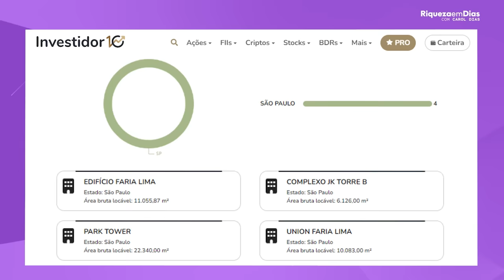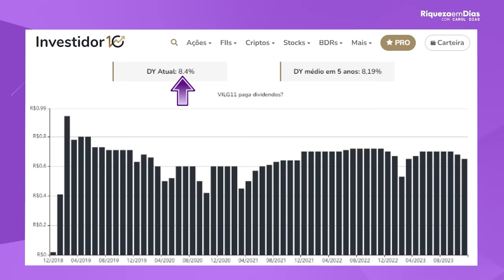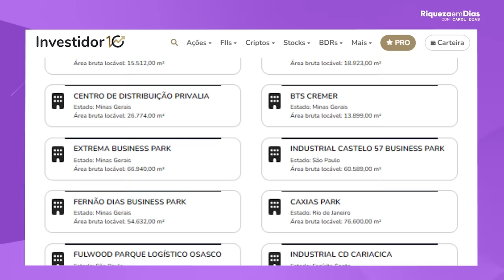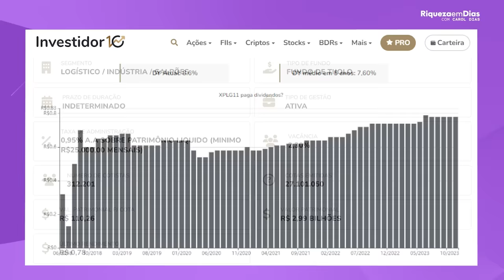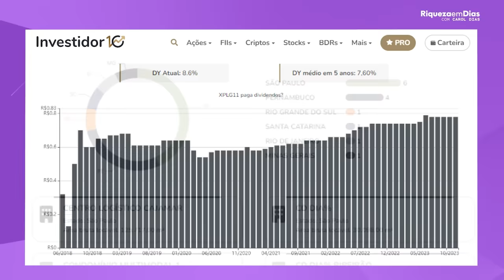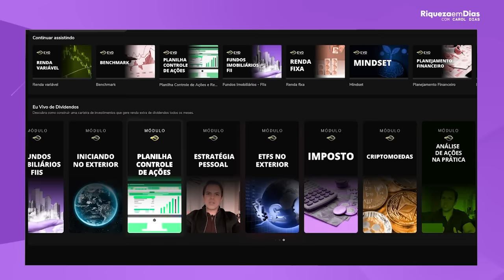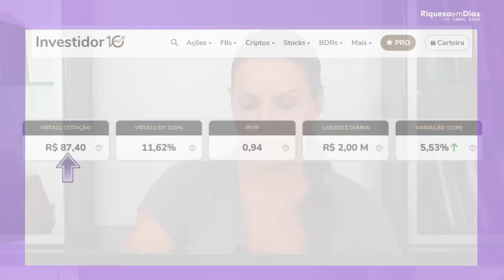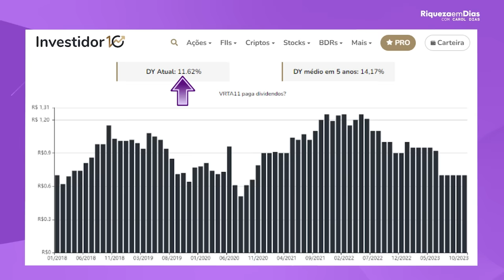ENCHI O CARRINHO DE FUNDOS IMOBILIÁRIOS EM DEZEMBRO!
Conteúdo do vídeo:

00:00 - ENCHI O CARRINHO DE FUNDOS IMOBILIÁRIOS EM DEZEMBRO!
00:24 - Vale a pena investir em fundos imobiliários agora?
01:02 - 1º fundo imobiliário
01:42 - Indicadores fundamentalistas
03:06 - 2º fundo imobiliário
03:24 - Indicadores fundamentalistas
05:53 - 3º fundo imobiliário
06:07 - Indicadores fundamentalistas
08:02 - Comunidade Eu Vivo de Dividendos
09:35 - 4º fundo imobiliário
09:51 - Indicadores fundamentalistas